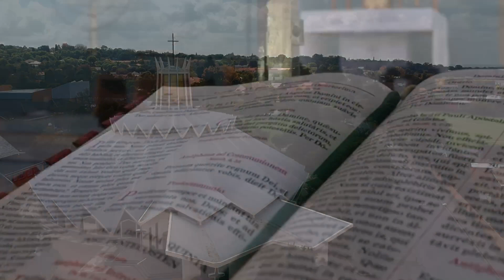Holy Mass - Liturgy of the Word 20 March 2023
Receive the Parish Bulletin and important updates during these uncertain times regarding Mass, Easter Celebrations, and for Spiritual Guidance.

Welcome to St. Charles Borromeo Roman Catholic Parish, Victory Park, Johannesburg, South Africa, a parish served by the Oblates of Mary Immaculate (OMI).

We were founded in 1947 and are happily alongside one of Johannesburg’s most established and successful Catholic schools, De La Salle Holy Cross College, along with a nearby Catholic centre of tertiary excellence, St. Augustine’s University.